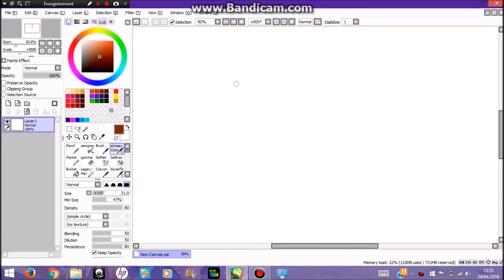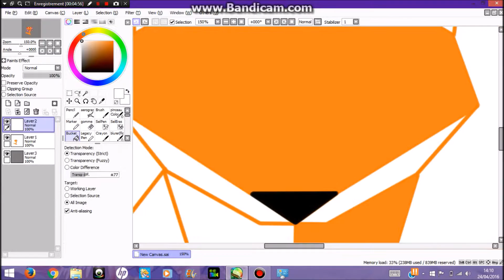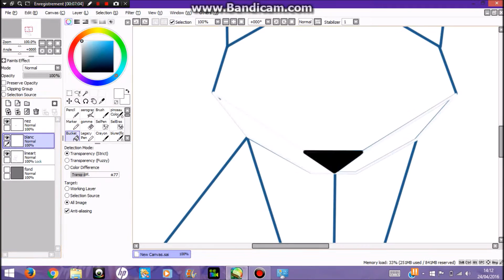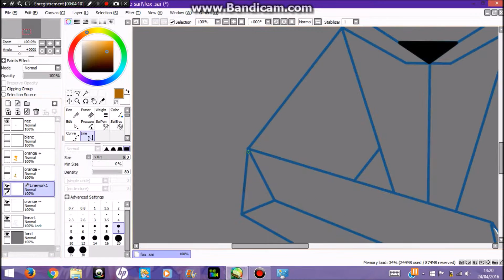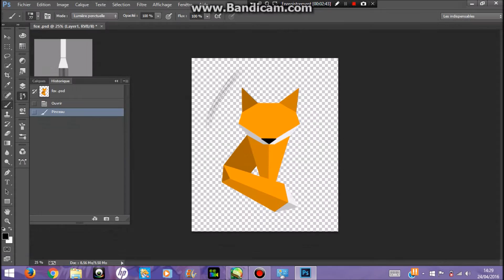Request #5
Merci à Kuronamida Link d'avoir passer commande ( il y a un bout de temps d’ailleurs XD )  Voici ton logo .